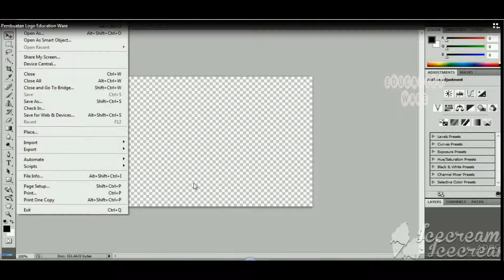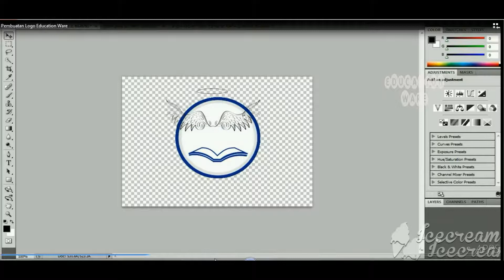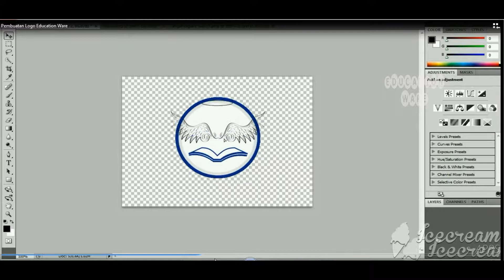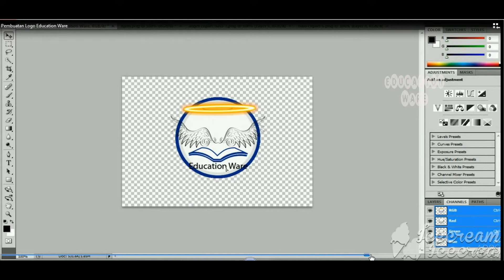Logo Education Ware - A19